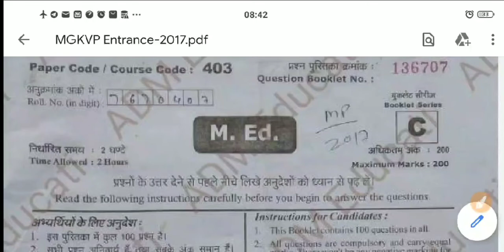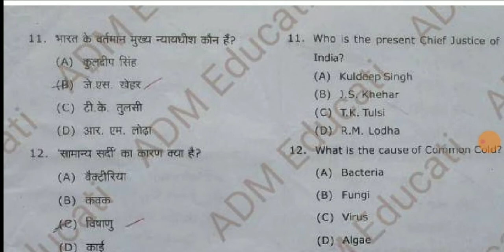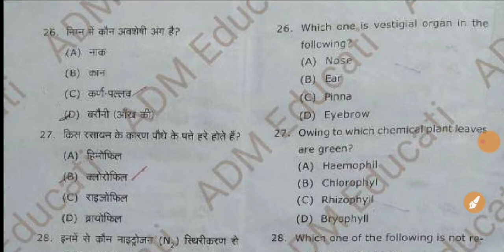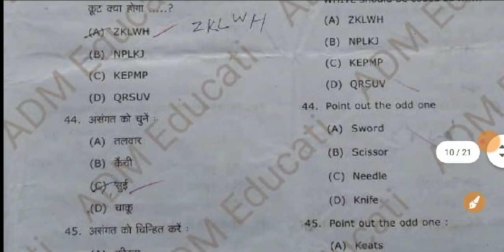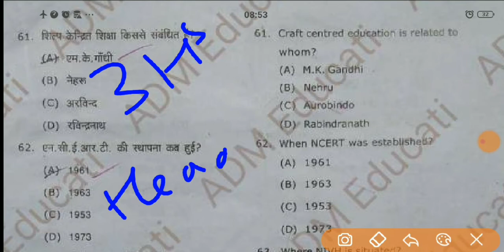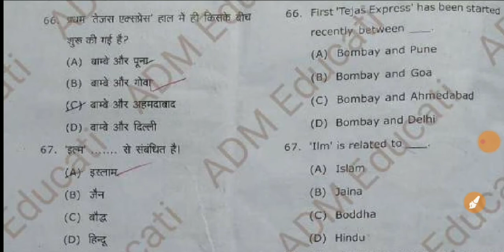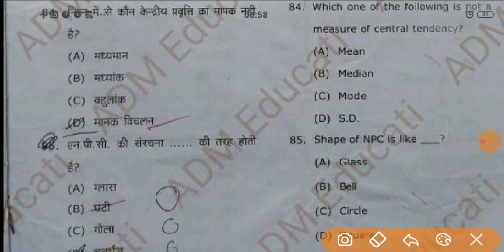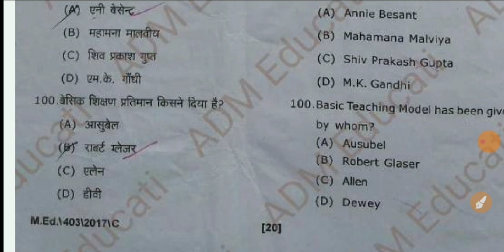MGKVP M.Ed. Entrance -2017//solved Paper